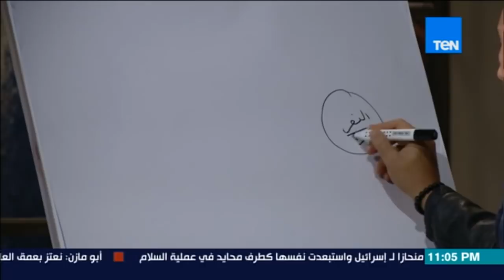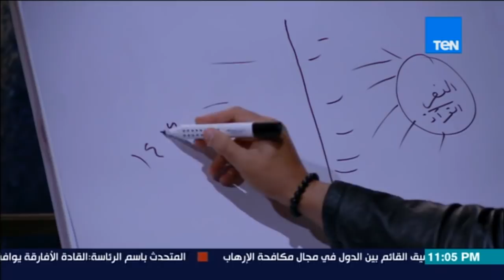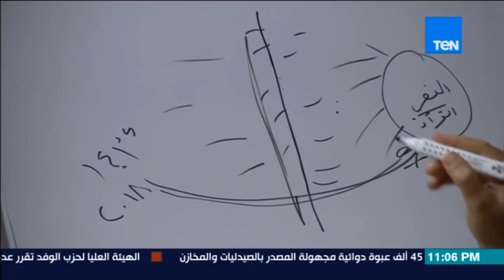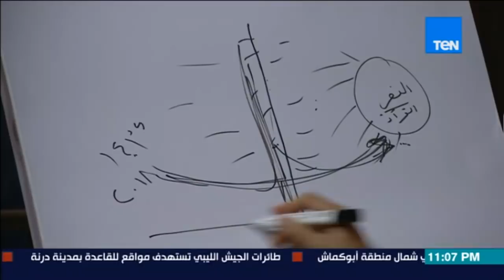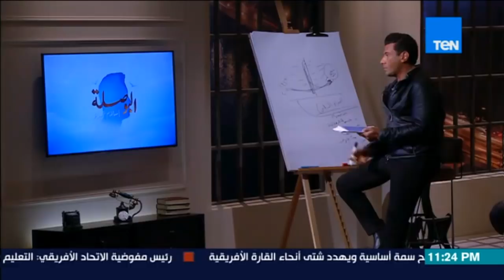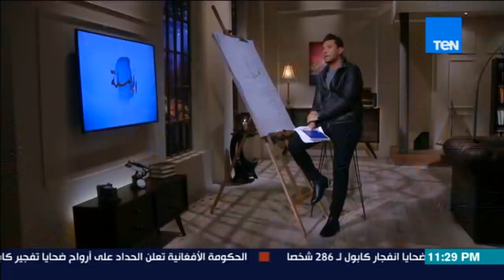البوصلة - أهم انجازات التنوير خلال 5 سنوات " البناء السلبي " - 28 يناير 2018 - الحلقة 5 كاملة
البوصلة مع إسلام بحيري الحلقة 5 - كاملة
من حلقة برنامج البوصلة الاحد 28 يناير 2018
فكرة و إعداد و تقديم : إسلام البحيري

يذاع على قناة Ten TV من الأحد الى الأربعاء الساعة ال11 م